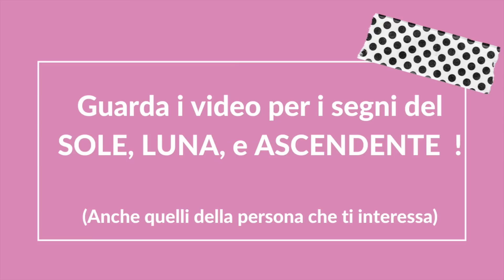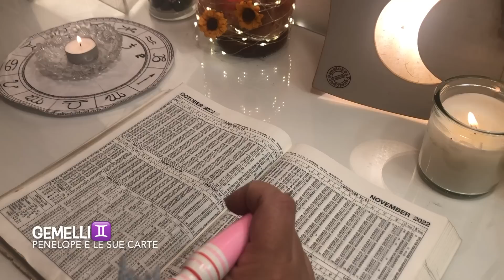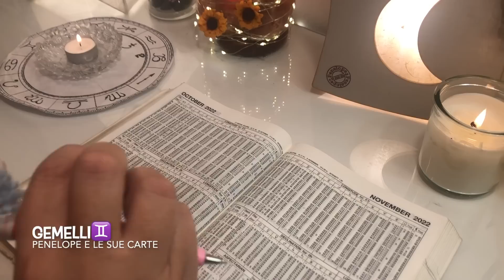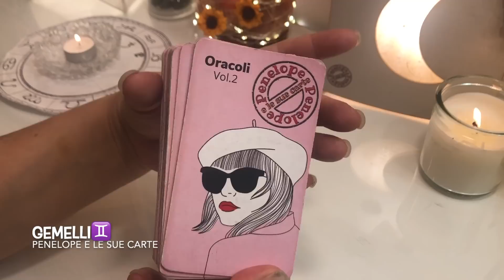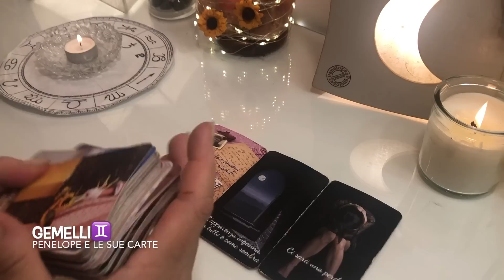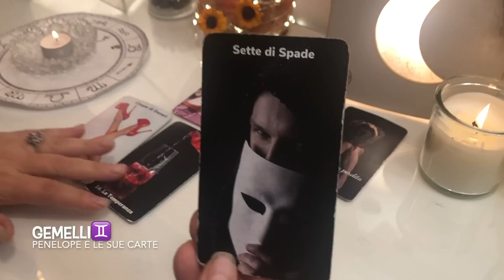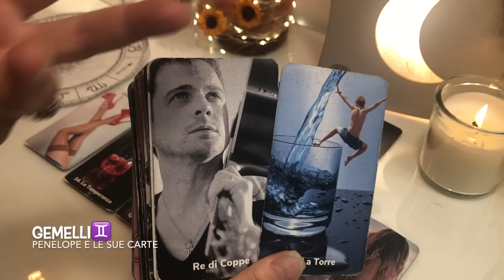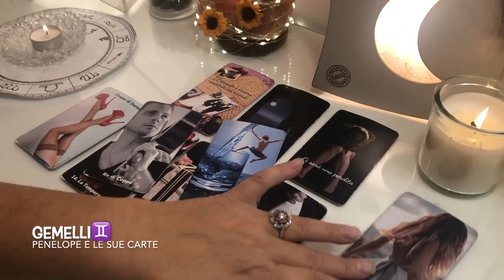GEMELLI ♊️ NOVEMBRE 2022 Oroscopo ☘️ Cade UNA MASCHERA! Rivelazione shock!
Oroscopo NOVEMBRE 2022 GEMELLI ♊️ - Cosa ti porterà il mese di novembre? Quali avvenimenti stanno per accadere nella tua vita? Lo vediamo con l'astrologia leggendo i transiti dei pianeti e poi con le carte di tarocchi. Guarda questa previsione se hai il sole, la luna, venere o l'ascendente in questo segno zodiacale o se hai un interesse per una persona che appartiene a questo segno.